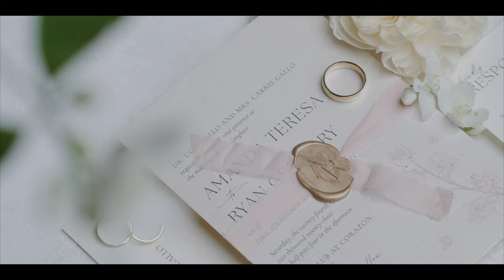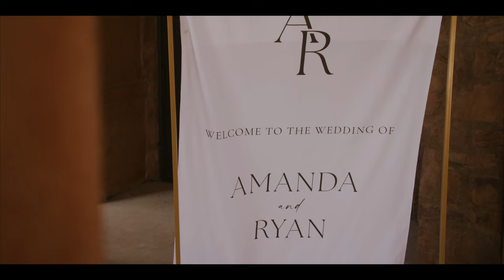Tuscany Themed Wedding in Ohio!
This wedding looks like Italy in Ohio. Amanda and Ryan shared such a special day. Filled with beauty, fun and a crazy party. Loved every second of it. Plus love working with a killer vendor team. Enjoy this trailer. Full film coming soon.

Team:

Video: @alcproductions
Photo: @storytelleradams
Venue: @taylor_clubatcorazan @theclubofcorazanweddings @theclubatcorazon
DJ: @joshstaleyproductions
Planner: @aisleandco
Florals: @stemfloralstudio
Hair: @beautywithfunchion
Rentals: @aidensndgrace